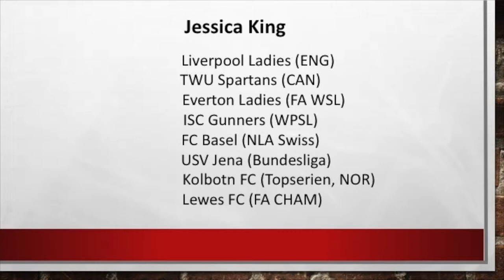Jess King 2019 Final